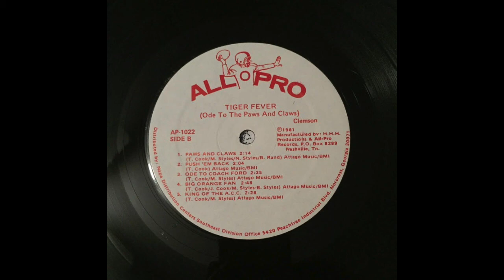Clemson-Tiger Fever #1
Clemson Tigers Football
Tiger Fever-Ode to the Paws and Claws
A Nashville Musical Salute
1981 LP
Napa All Pro

  1. Tiger Fever
  2. The Tiger Express
  3. Ref, I Didn't Do It
  4. Clemson On My Mind
  5. Armchair Football Superstar
  6. Paws and Claws
  7. Push 'Em Back
  8. Ode To Coach Ford
  9. Big Orange Fan
10. King Of The ACC